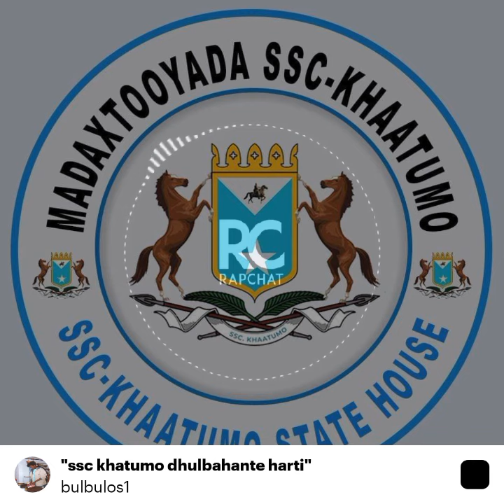hees cusub ssc khatumo dhulbahante harti isaaqow colad waxba logama qaado dhulbahant rag wa isyaqana